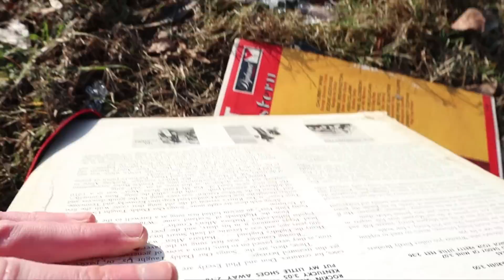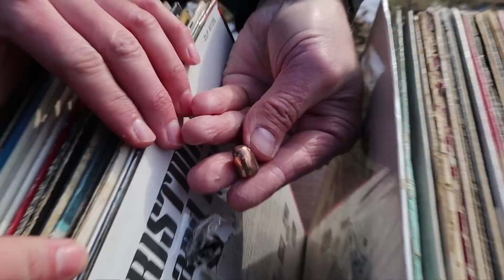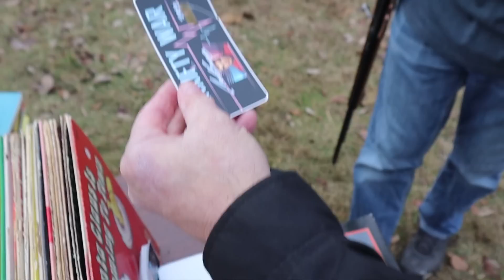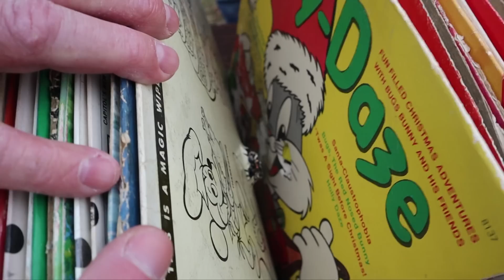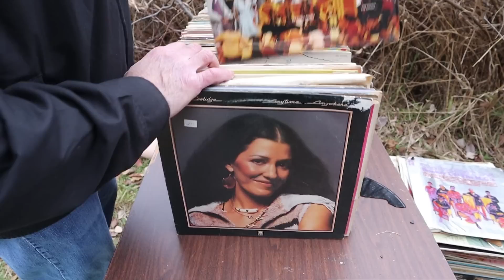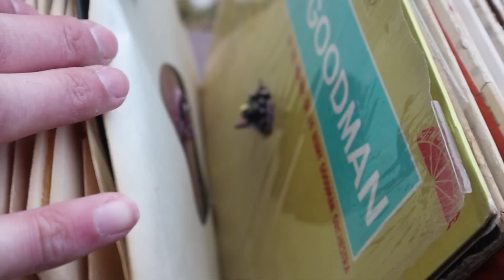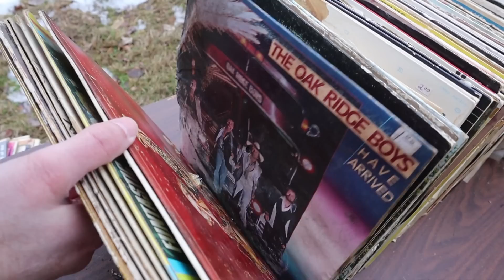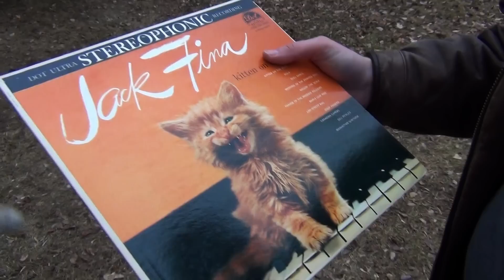How many vinyl records does it take to stop a bullet?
No Led Zeppelin was harmed during the course of this experiment to see how vinyl records hold up against lead!